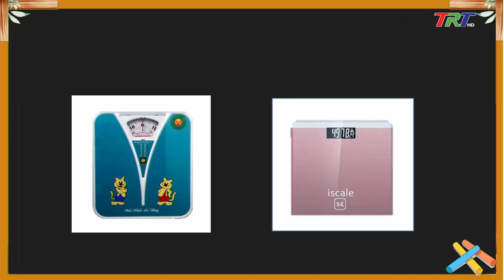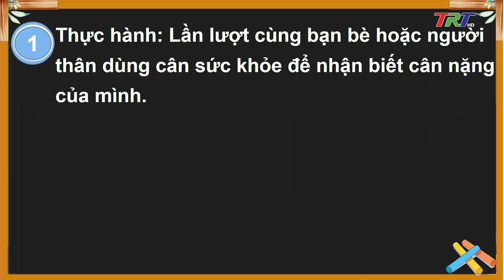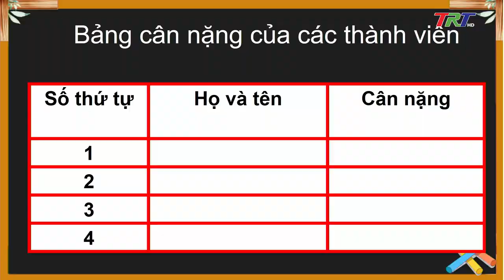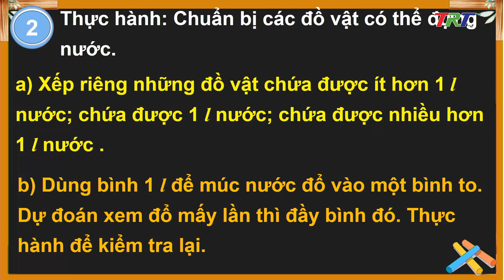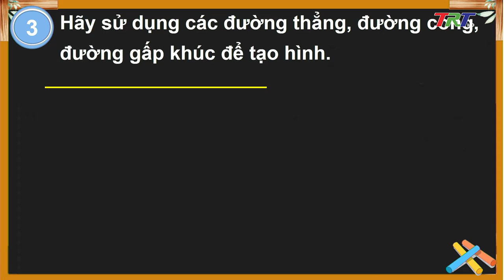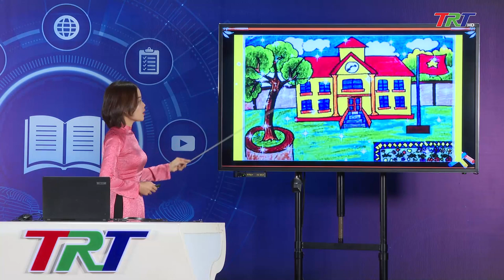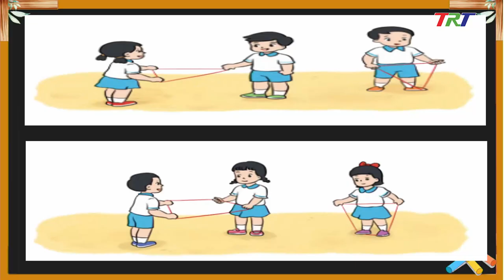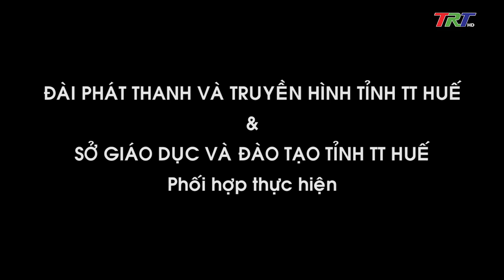TOÁN LỚP 2: BÀI 51 EM VUI HỌC TOÁN - GV TRẦN THỊ DUYÊN